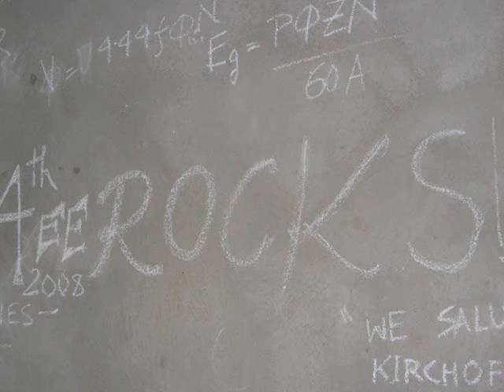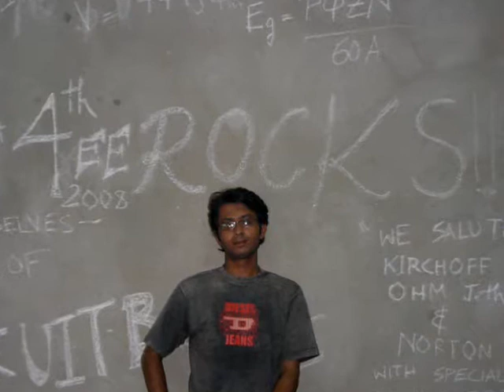Netaji Subhash Engineering College, EE 2008 Batch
Video featuring the moments spent by the 2008 Batch of Electrical Engineering of Netaji Subhash Engineering College, Garia, Kolkata.